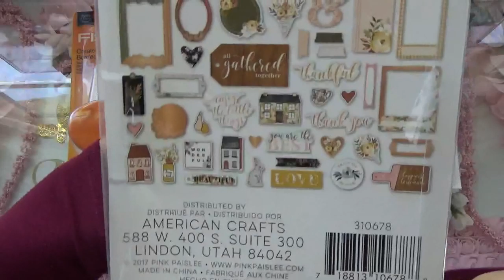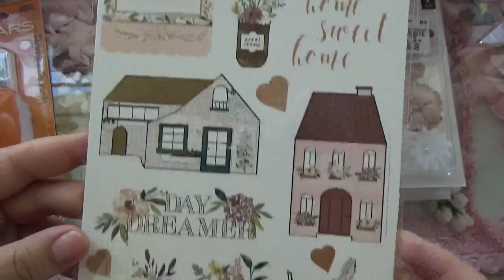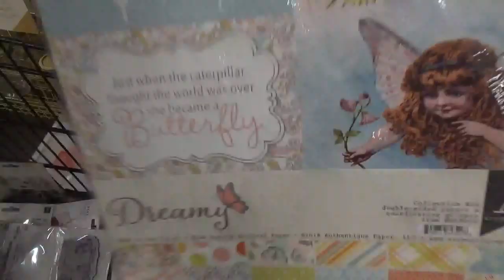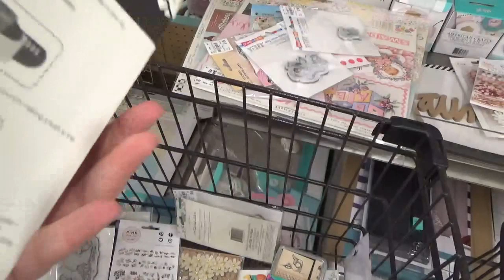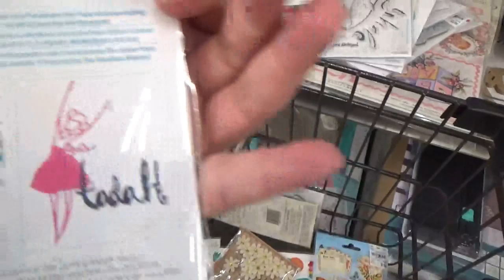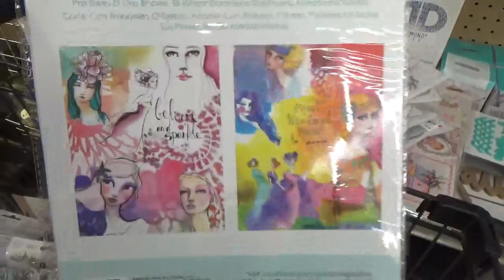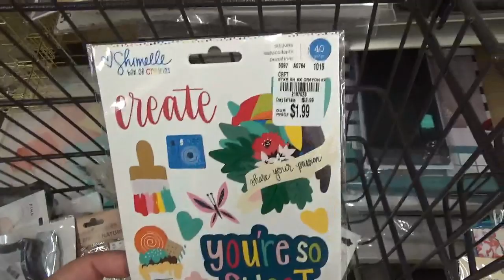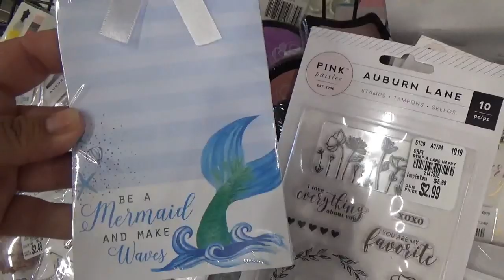New at Tuesday Morning!!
9/18/2019

Hello crafty Friends!! I have my haul and another weekly New at Tuesday Morning, and Giveaway!! for this week I hope you like this change. Don't forget to enter my weekly giveaway you must be 18 +, a subscriber like the video and comment ,have a channel in the You Tube community, if you don't have content that's ok. USA Only.